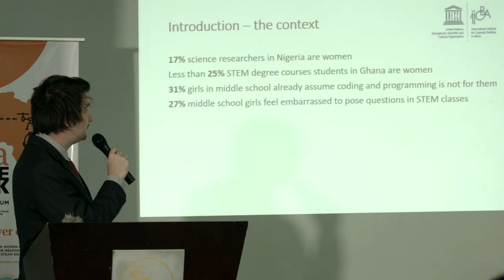NEFScienceWeek: Seminar on gender-responsive STEAM education - Addis Ababa, Ethiopia